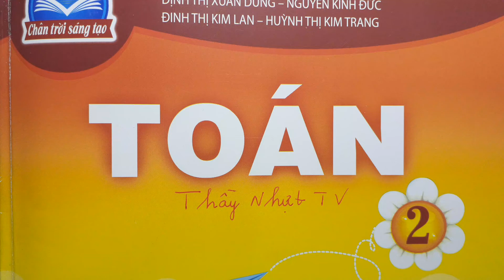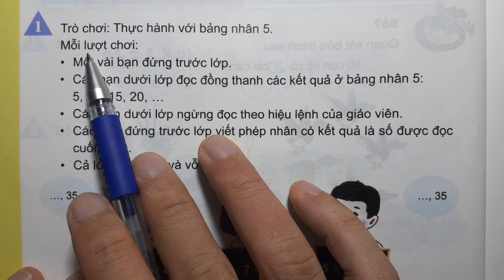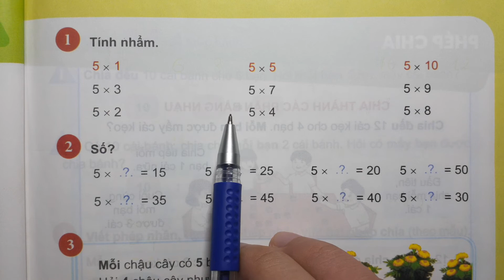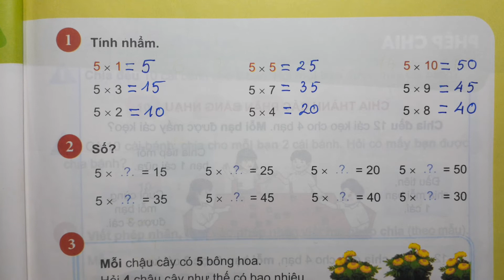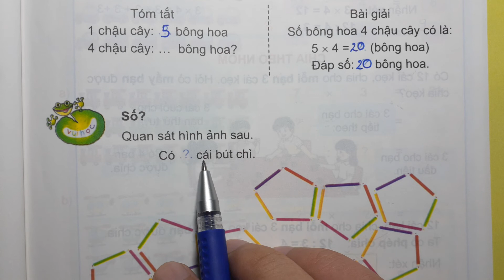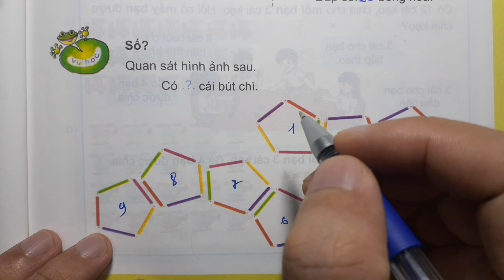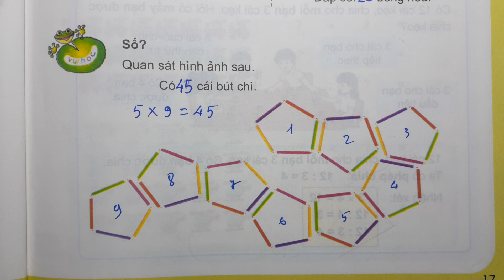TOÁN LỚP 2 CHÂN TRỜI ST SGK Tập 2 Trang 16 - BẢNG NHÂN 5 - Thầy Nhựt TV